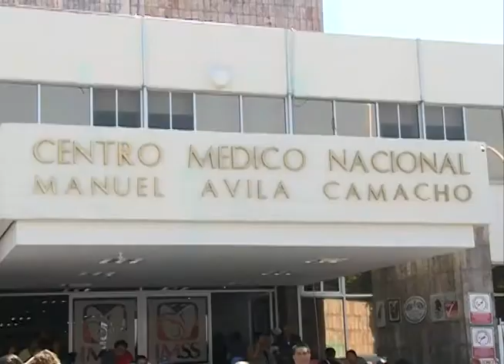Trasplante, un regalo de vida para una segunda oportunidad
El Hospital de la Margarita obtuvo su Licencia de Procuración de órganos y del 18 de Enero hasta la fecha de hoy lleva 3 donaciones.